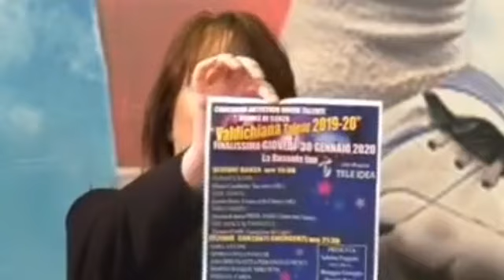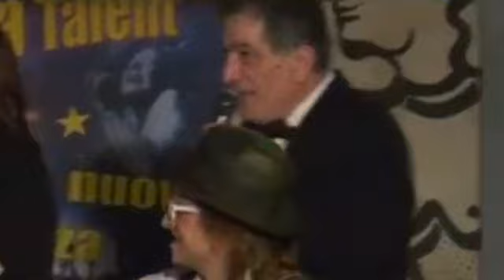idea in campo Lucia Nuzzo ,Walter Coni e Giovanni Ferrara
ValdichianaTalent speciale su tele Idea
interviste ai giurati e il cugino Nanni